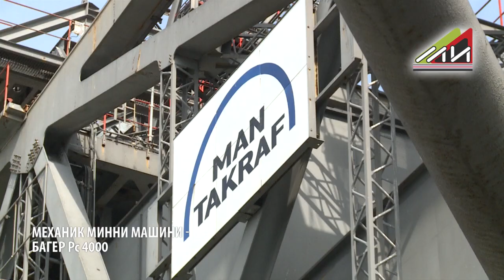Мини Марица-изток ЕАД MechanicBager film RS4000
Мини Марица-изток ЕАД